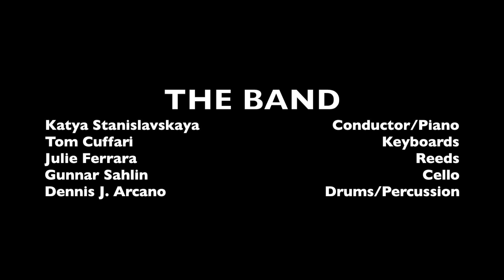PANDEMONIUM (from "The 25th Annual Putnam County Spelling Bee")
As a former sub on the original Broadway production of "Spelling Bee", I thought it would be cool to post reference vids of how some of the drum set parts were actually played since the charts are not that helpful in spots and it's difficult to reference the drums on the original cast recording.

Check out "PANDEMONIUM"!!!

-D